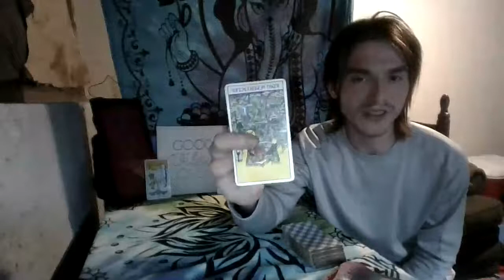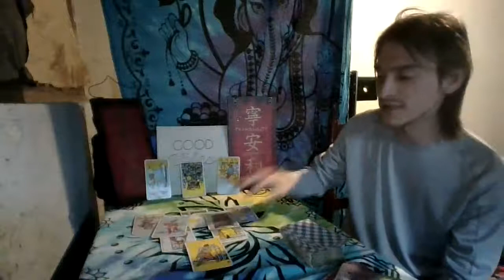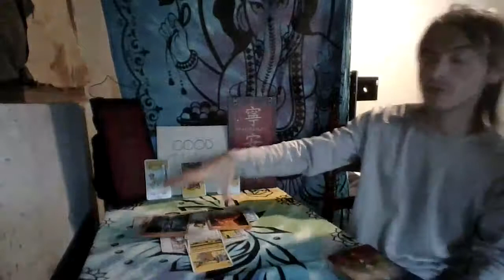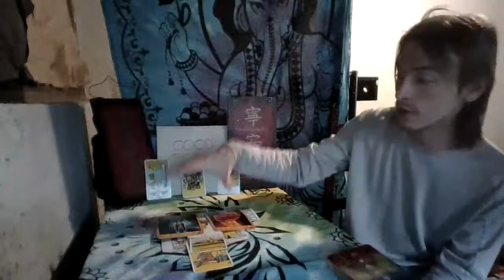Sagittarius Timeless Reading this connection isn't working out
Sagittarius during this time you are realizing that this person isn't the person you thought they were. You may find that this person isn't helping you out in any way and it just seems like more of a burden on you.

Thank you for your patience throughout the reading and for your support on my channel I really do appreciate it.